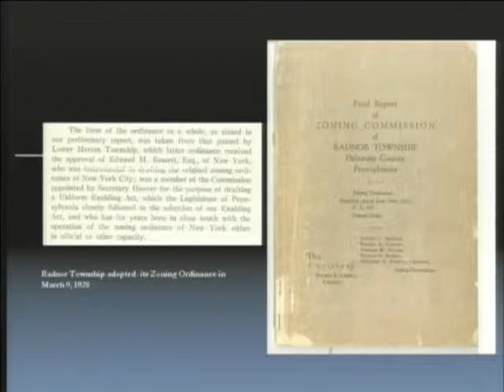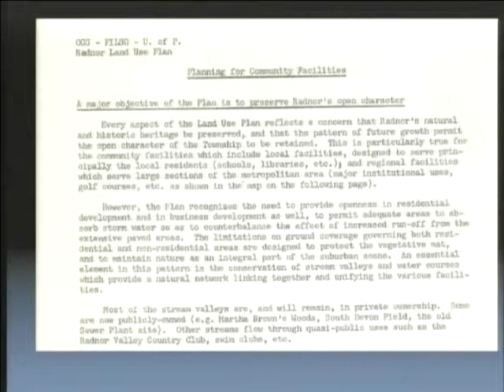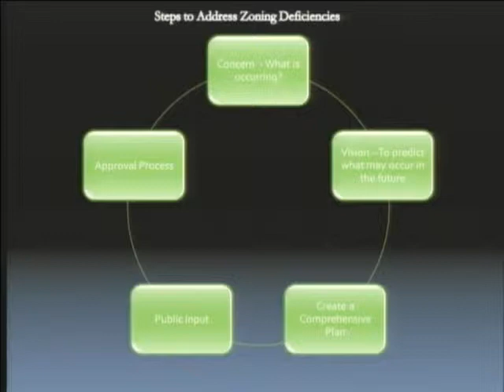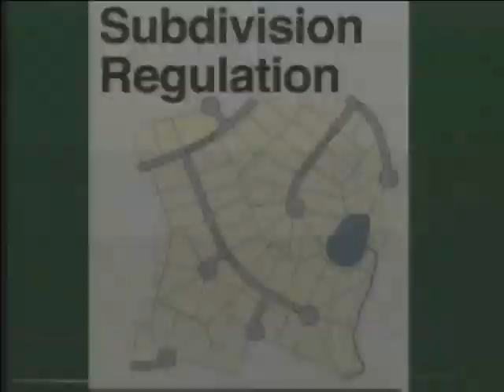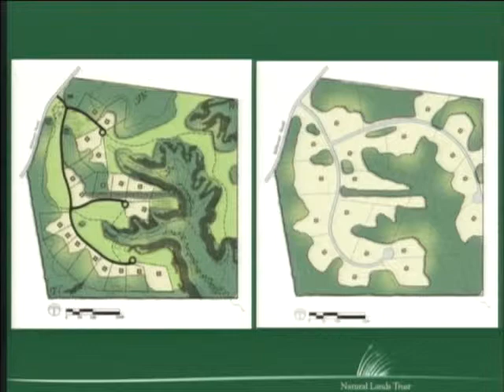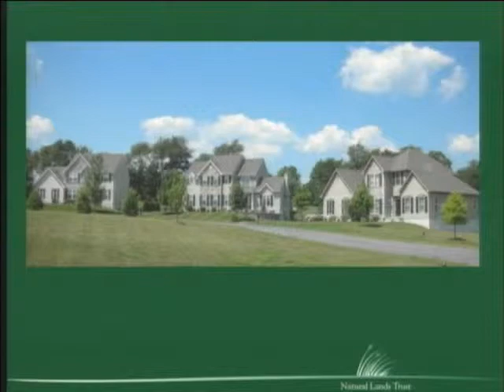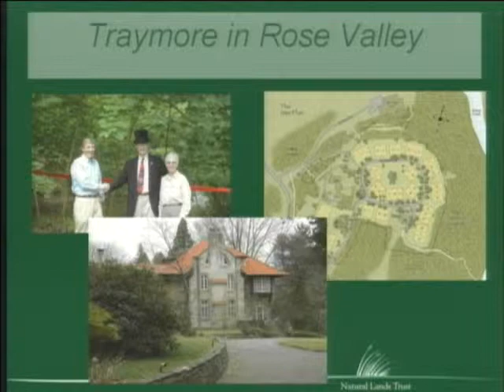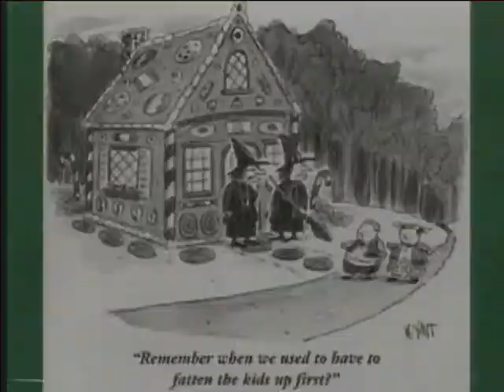Conservation Development 1-31-11